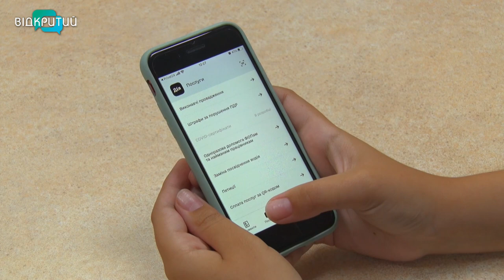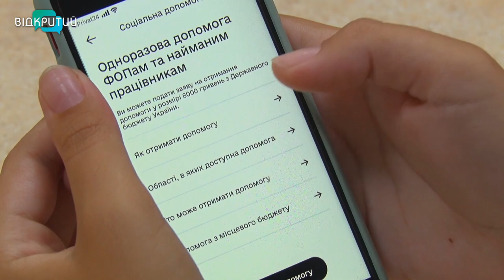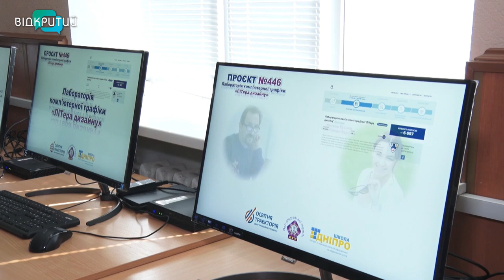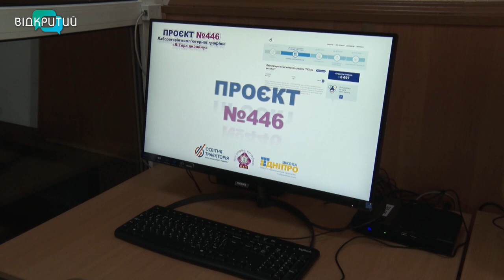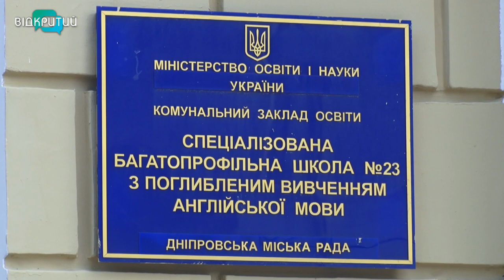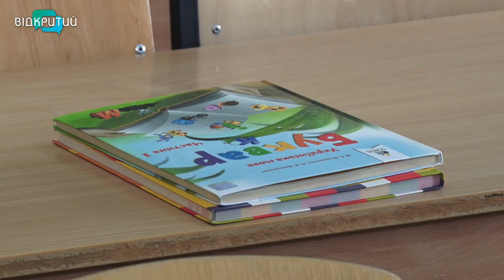Новини OPEN NEWS від 31 серпня 2021 року 18:15